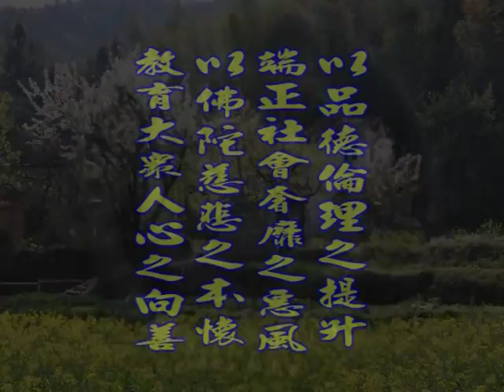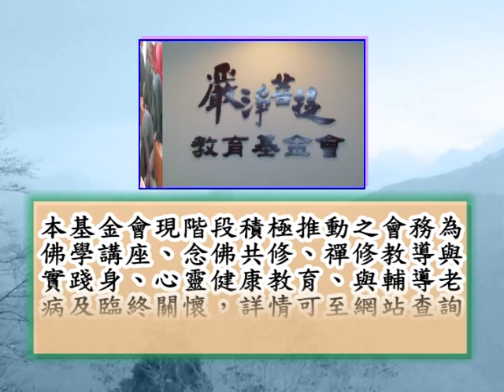深入經藏 般若系列一 般若波羅蜜多心經 印可法師 主講 光碟3-7 財團法人嚴淨菩提教育基金會 製作發行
護持銀行帳戶:
銀行代號: 006
戶名: 財團法人嚴淨菩提教育基金會
帳號: 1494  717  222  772

地址︰基隆市七堵區南興路148號

300新竹市北區北大路346號13F之1